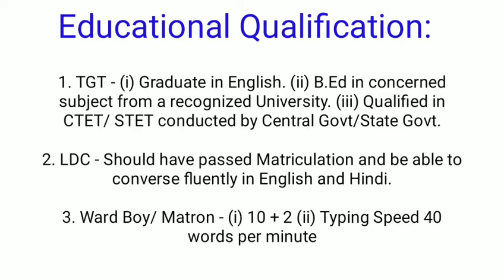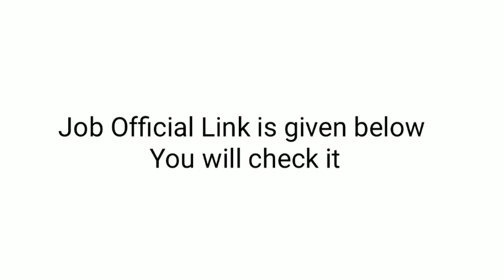Central Government Job in Tamil nadu || 10 and 12, B.Ed Qualification job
Important Dates for Sainik School Amaravathinagar TGT, LDC, Ward Boy/ Matron Post:
1. Starting Date for Submission of Application: 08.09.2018
2. Last date for Submission of Application: 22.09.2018
3. Last Date for Payment of Application Fees: 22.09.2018
4. Date of Examination: Nov/Dec 2018